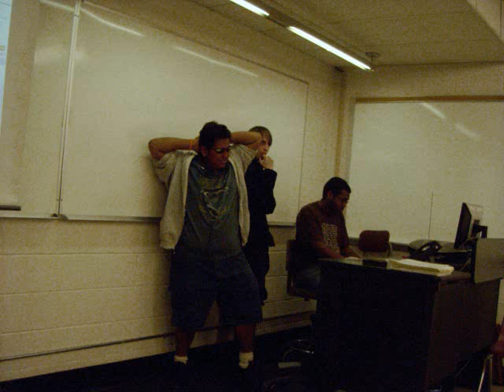anime club people 0002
the members of the anime club at my college this is a compilation of a couple of semesters including our newest member Leeron who is really cool thought it be a nice tribute to my friends who i care alot about!